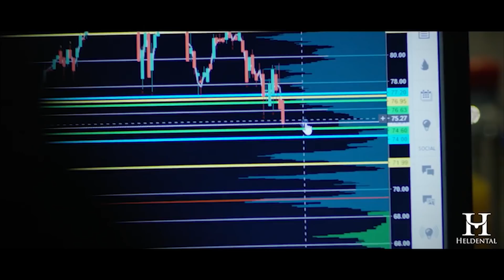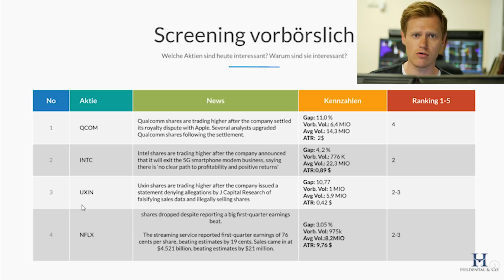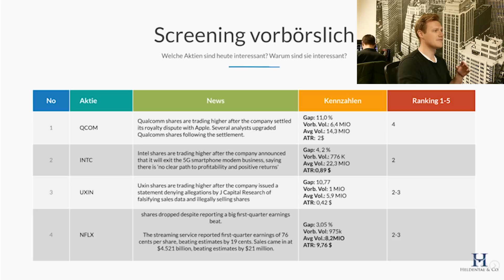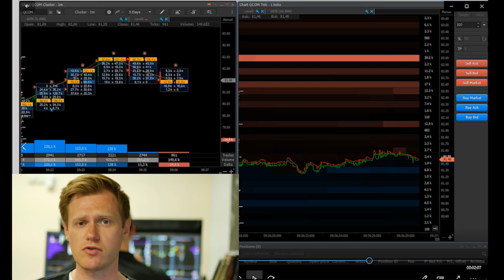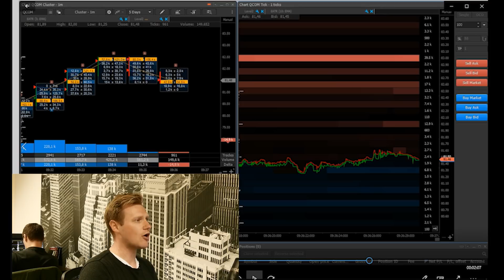Professioneller Börsenhandel mit Newstrading